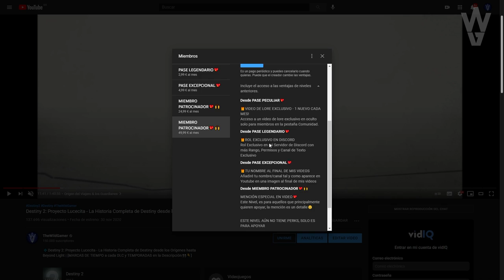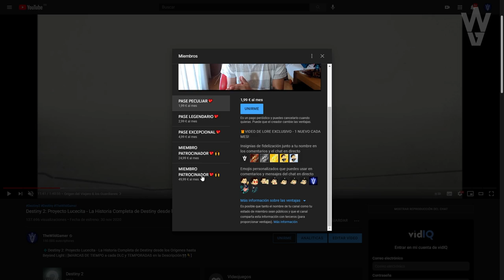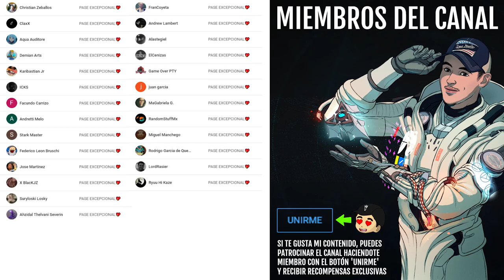LOS VISITANTES PREDIJO TEMPORADAS 12, 13, 14 y 15! | Destiny 2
🗣En este video de lore hablamos sobre las predicción que nos trajo la Oscuridad a través de los mensajes que recibimos durante Los Visitantes y como estas, describen los eventos de Temporada 12, 13, 14 y seguramente la 15 también... Así que poneos cómodos y dejad que os cuente😜👌

💠Destiny 2: EL ÁRBOL DE ALAS PLATEADAS - QUÉ ES? QUÉ ES LA SEMILLA DE ALAS PLATEADAS Y QUÉ HACE?👇

💠TEMPORADA 15! CROSS PLAY! NUEVO ZAVALA! FIN DE CIUDAD ONÍRICA! ARMAS ESTASIS! MARA y MÁS! Destiny 2👇

0:00 Introducción
1:22 Han habido muchísimas predicciones en Destiny
2:42 La importancia de Temporada de los Visitantes
4:22 Savathûn nos ayudo en Los Visitantes (Creo)
6:00 Los Visitantes predijo Temporadas 12, 13, 14 y seguramente la 15
11:52 Final de Temporada de los Visitantes y futuro de las Piramides
13:01 Outro

✅Requisitos Concurso:
1️⃣Hacer una ilustración de un HÉROE que hayamos PERDIDO en Destiny 2 y compartirla usando

✅Requisitos Sorteo:
1️⃣Seguir a:
 2️⃣RT y Like💖

► ¡Sígueme!
• Accesorios Gaming 10% dto. Código wildgamer

💠MI PC:
• CPU: AMD Ryzen 7 5800X 3.8 GHz 8-Core Processor
• GPU/ Gráfica: Gigabyte GeForce RTX 3060 12 GB
• PLACA BASE: Asus ROG STRIX B550-F GAMING (WI-FI) ATX AM4
• CPU Cooler: Corsair H100i RGB PLATINUM 75 CFM
• Memoria RAM: Corsair Vengeance RGB Pro 32 GB DDR4-3200 CL16
• ALMACENAMIENTO: Samsung 970 Evo Plus 1 TB M.2-2280 NVME
• TORRE: Corsair iCUE 465X RGB ATX
• FUENTE: Corsair 850 W